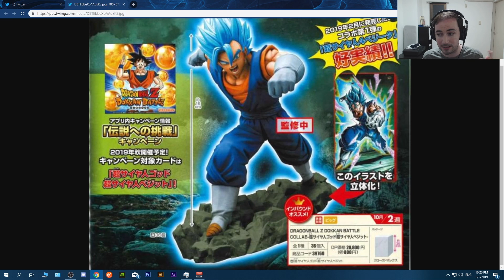WHAT?! NEW LR VEGETTO BLUE FALL CHARACTER FIGURE CAMPAIGN: DBZ Dokkan Battle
In this video we are going to quickly talk about the new lr vegetto (vegito) campaign coming to jp dokkan ( and global later) in the fall of 2019. Lets check it out.